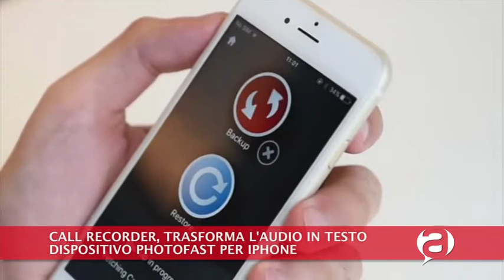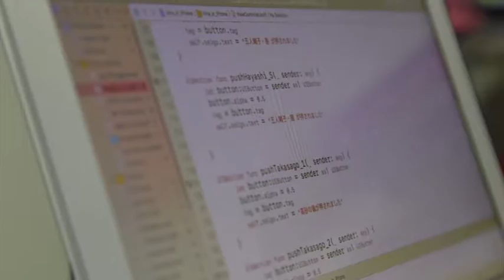Videogiornale Tecnologico - 11 Agosto 2017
Nel Videogiornale Tecnologico di questa settimana: Call recorder, la funzione che trasforma l'audio in testo; l'82enne che sviluppa app; il campionato di calcio tra robot. Buona visione!